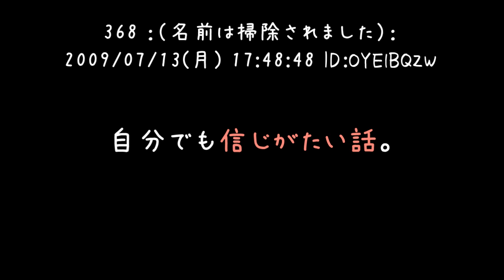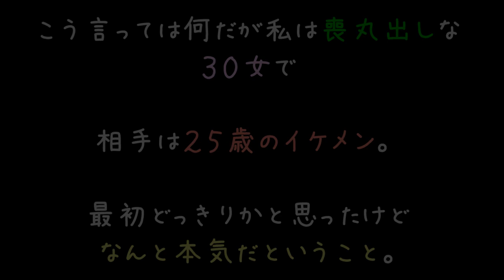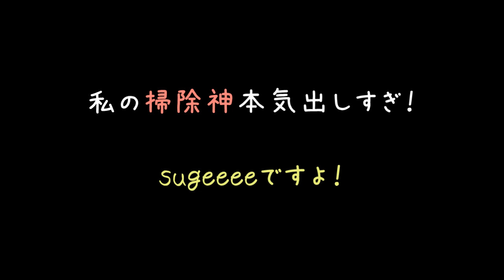掃除しただけで若いイケメンと付き合えたったｗｗｗ【2ch】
掃除すれば運気があがるって聞くけど、本当かもしれん（；＾ω＾）
20代の男性が掃除すれば10代の、特に10代前半の女の子から惚れられる可能性も.
すごい掃除したくなってきた。いやらしい目的じゃなく、純粋に（＾ｑ＾）